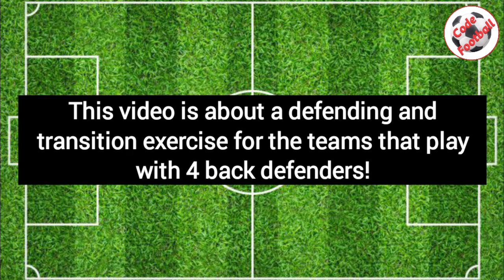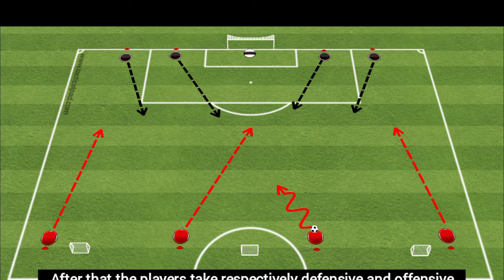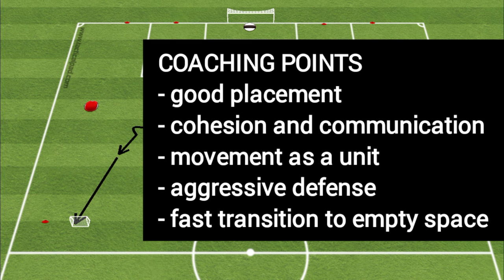Back 4 defense-transition drill!